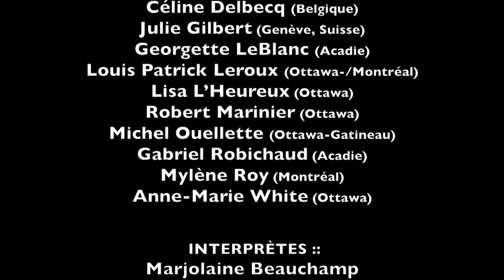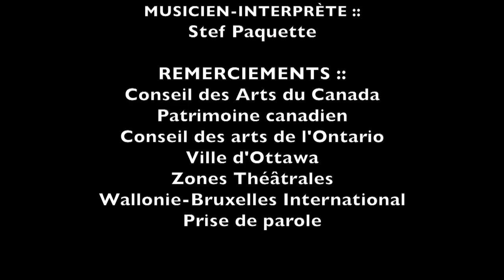LOVE IS IN THE BIRDS : une soirée francophone sans boule disco - [PROMO]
Une production du THÉÂTRE DU TRILLIUM en collaboration avec les productions Hôtel-Motel.

MONTAGE DES TEXTES ET CONCEPT :: Philippe Ducros, Lisa L'Heureux, Gabriel Robichaud et Anne-Marie White

MISE EN SCÈNE:: Anne-Marie White assistée de Lisa L'Heureux

INTERPRÈTES :: Marjolaine Beauchamp, Céline Delbecq/Emmanuelle Lussier-Martinez, Nicolas Desfossés, Gabriel Robichaud et Maxine Turcotte

MUSICIEN-INTERPRÈTE :: Stef Paquette